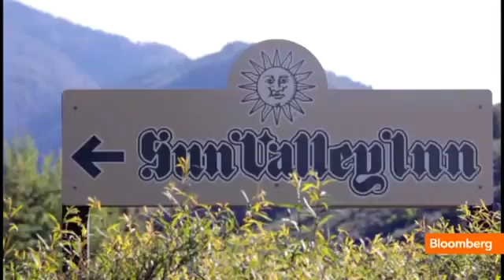Let's Make A Sun Valley Deal!